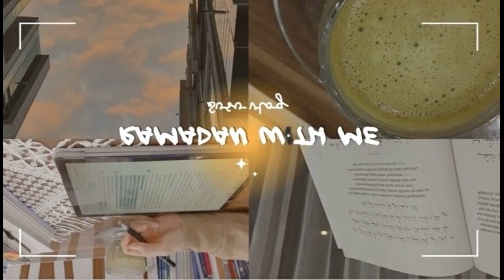NKD-Tupperware -Grizly dobre sladkosti, Mixit -About You móda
• Ahoj, vitajte priatelia na mojom kanále. Dnes to bude taký mix HAUL . Vybrala som sa do NKD v rakúsku, skúšala pulóver, nohavice   kúpila som si vetrovku na turistiku , nohavice na zimu sú dobre aj pulóver. Prišiel mi balík Tupperware boxik na pečivo je kvalitný, môže byť aj deťom na desiatu do školy. Prišiel mi balík GRIZLY: samé dobre maškrtí. About You móda .Buba je vždy zvedavá jej obľúbená tlačiareň.  Aby ti neušlo žiadne ďalšie nové video, klikni na ZVONČEK💕 Avšak ani zvonček nie je 100% záruka, že sa ti moje video zobrazí! Preto ma nezabudni sledovať na sociálnych sieťach, kde informujem o zverejnenom obsahu.